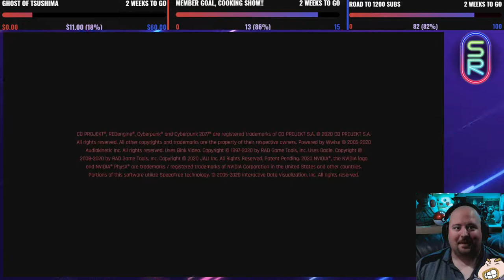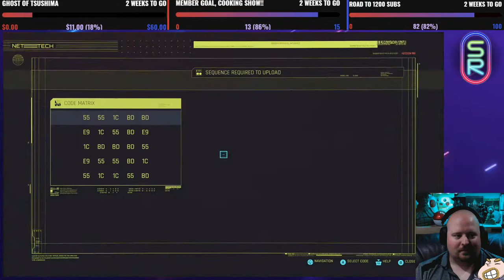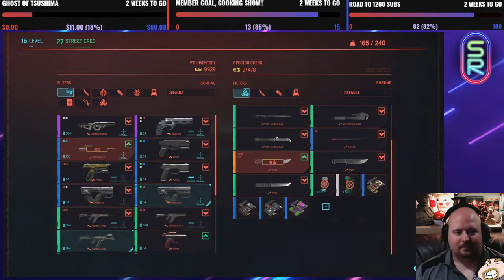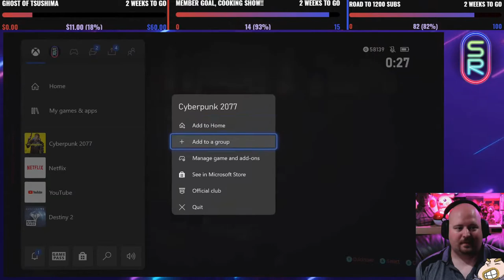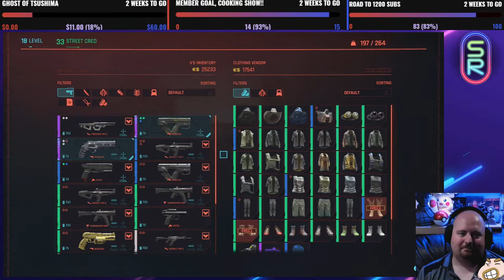Cyberpunk 2077 on Xbox Series X Day 3.5 (Rated R)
Also look us up on Facebook, Twitter, and Tumblr!

After putting in some hard work today leveling up, and getting materials, we are ready to do some real crafting, and dive deeper into the main story! Let's go!

Rules of the chat:

1. ABSOLUTELY NO SPOILERS!
2. Be Kind, Be Courteous, and Be Friendly to your fellow viewer and chatter.
3. Please refrain from offensive or sensitive subject matter
4. Please refrain from spam!